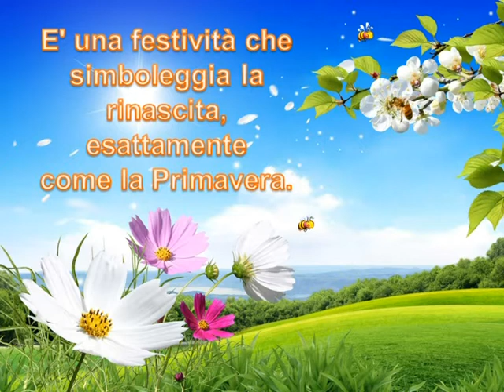Buona Pasqua 2014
Auguri di Buona Pasqua